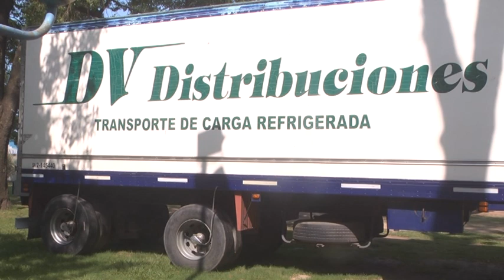Matías Chavarini – Sábado y domingo Tradicional Fiesta de la Cerveza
Precios de comidas y bebidas